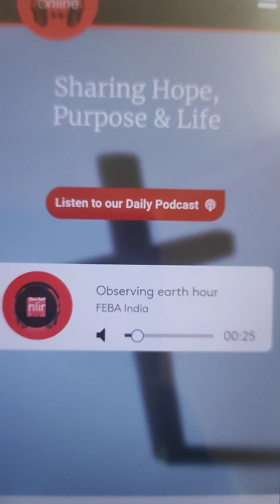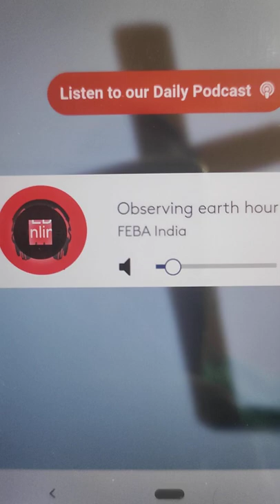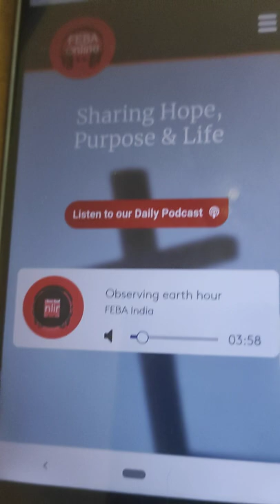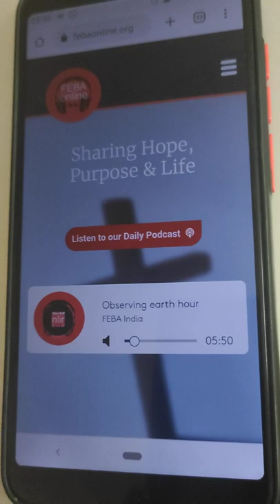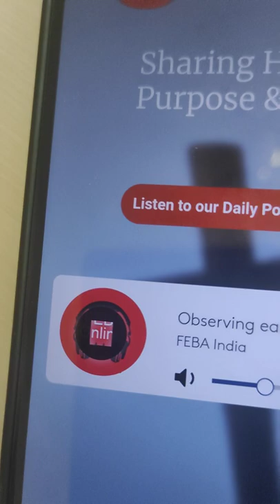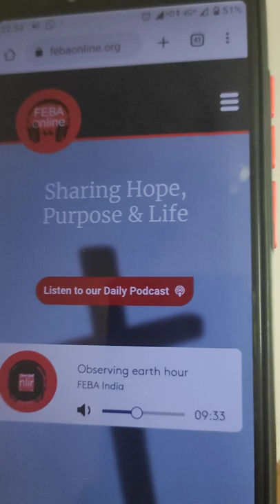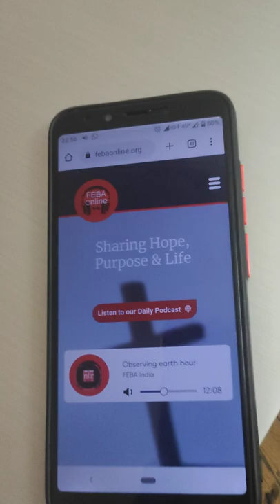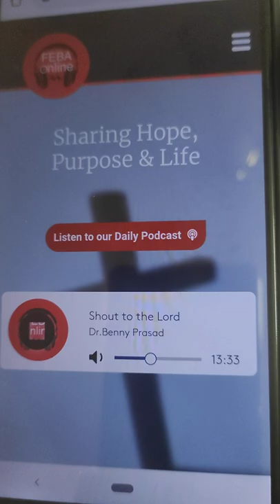A clip of talk on Earth hour for Feba Ministries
Earth hour is observed on the last saturday of March from 8.30 to 9.30 pm.
I was invited for a live talk for the Earth hour

thank you Feba ministries for the opportunity